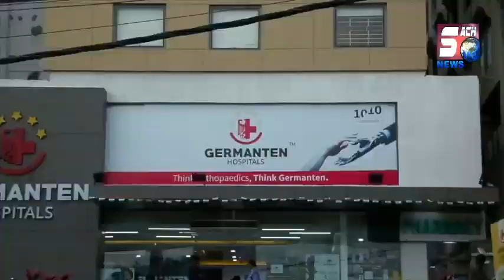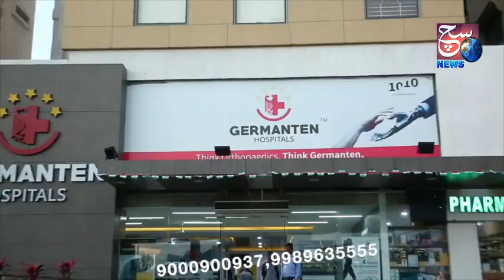Bahadurpura Se Guzarne Wali Awaam hain Pareshan | Dhekiye Sadak Ka Haal | Dubai Bridge | SACH NEWS